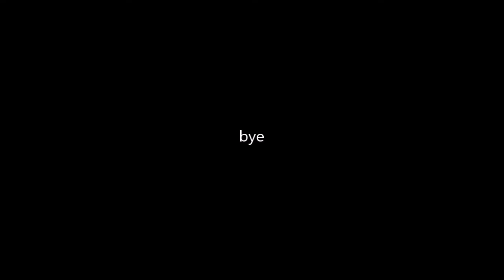drone (parrot bebop 2) flight over seven commandos beach, el nido, palawan, philippines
urlaub, video wurde mit ein parrot bebop 2 und dji phantom 3 pro gefilmt

at vacation, mixed footage from parrot bebop 2 and dji phantom 3 pro